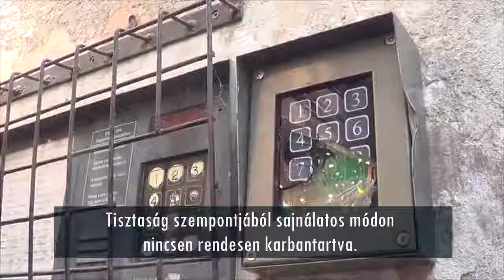2018. 08. 29. Ferencváros fejlődik, épül szépül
A 30 éve elkezdett városrehabilitáció - méltán - nemzetközi díjat érdemelt.

Csak azok az emberek élnek piszkos utcákon, romos és elhanyagolt házakban, akik önkormányzati bérházakban laknak.
Nekik küzdeniük kell azért, hogy a kukákat kitolja-visszavigye, kimossa néha valaki, hogy takarítsák a lépcsőházukat, irtsák a kártevőket.

Nézik nap mint nap, ahogy a szomszéd utcát, ahol felújított házak állnak, takarítják, az ő portájuk előtt minden csupa kosz és szemét.

De hiába küzdenek, levegőnek nézik őket.
Pedig ezeknek a munkáknak az elvégzése egy önkormányzati cég feladata, amiért évente tízmilliókat fizetünk.

Ennek a cégnek a vezetőjét kitüntették a kerület környezetvédelmi díjával, és többmilliós prémiumot is kapott.
Miközben ezekben a házakban évek/évtizedek óta nem mosták le a lépcsőházak ablakait, egy hétig is áll a szemét a kapualjban, patkányoktól félnek a gyerekek és poloskák lepik el a lakásokat.
A cég neve: FESZOFE Kft.

A Momentum Mozgalom tagjaival és Cseh Katalinnal raktunk rendet két - kiürített - önkormányzati ház kapualjában, elvégezve a munkát, amelyet a FESZOFE-nek már hetekkel ezelőtt meg kellett volna csinálnia.